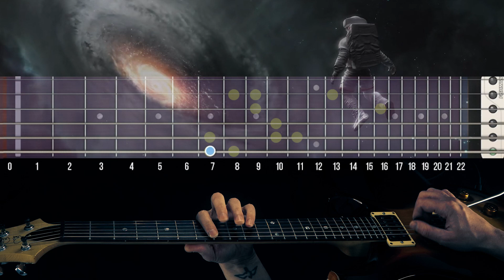Futuristic cosmic sound gutiar lick Cmaj7#5 arpeggio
Learn this amazing guitar arpeggio sweep lick.